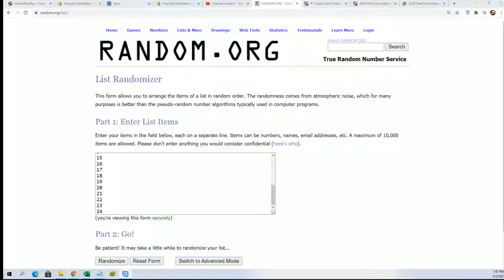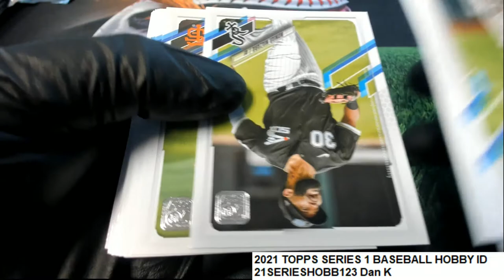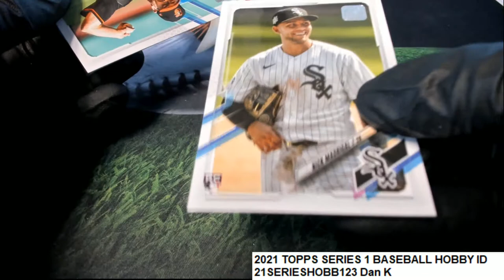2021 TOPPS SERIES 1 BASEBALL HOBBY Dan K's Pack ID 21SERIESHOBB123